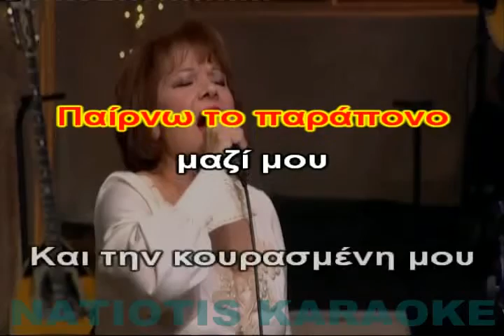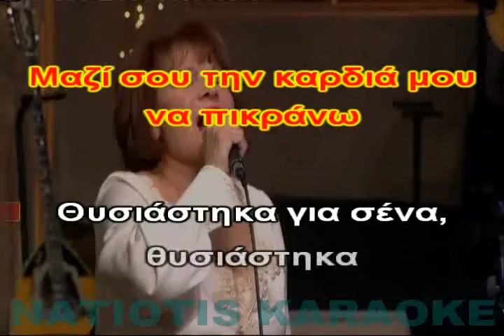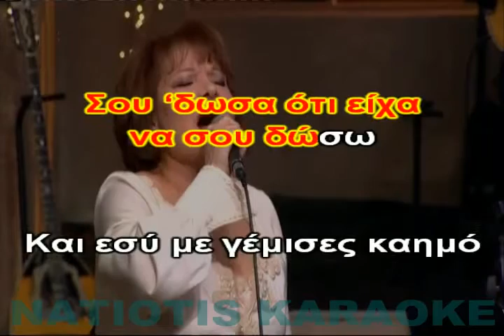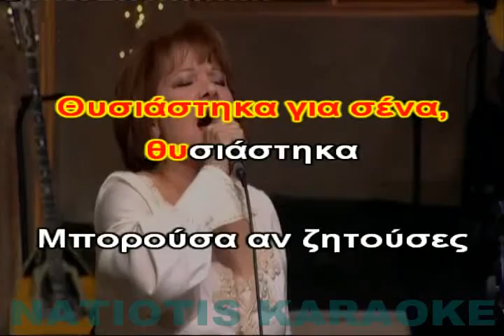ΘΥΣΙΑΣΤΗΚΑ karaoke (Π. Παπαδοπούλου)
Τοποθέτηση στίχων: Θοδωρής Νατιωτης
Εκτέλεση: Γιάννης Τσάκωνας